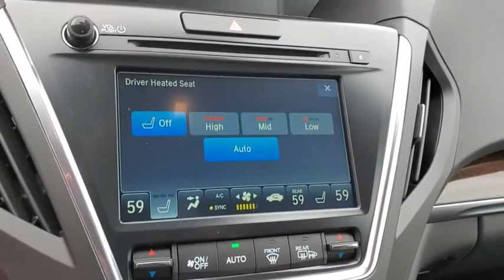2020 Acura MDX Clearwater, Tampa, St. Petersburg, Palm Harbor, Largo, FL LL041628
2020 Acura MDX 3.5L - Stock#: LL041628 - VIN#: 5J8YD4H35LL041628

Crown Acura
18911 US Hwy 19 N

2020 Acura MDX 3.5L 19/26 City/Highway MPG